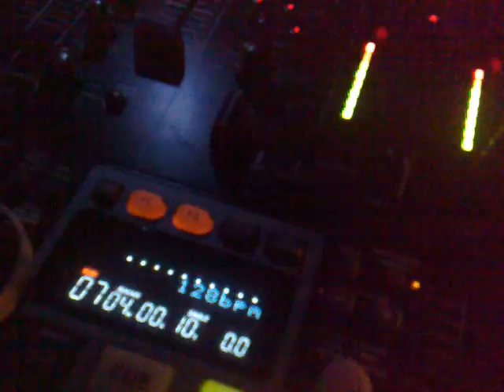Klub WARKA Gdynia: DJ Pantelis - Afto to kalokari